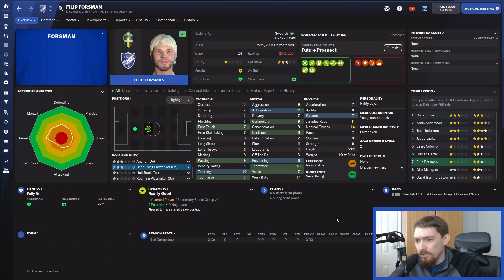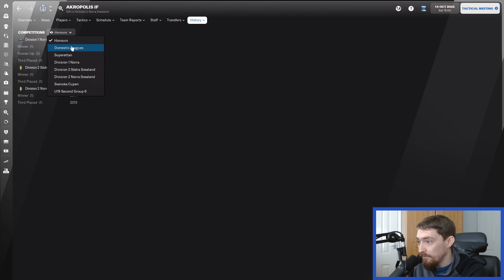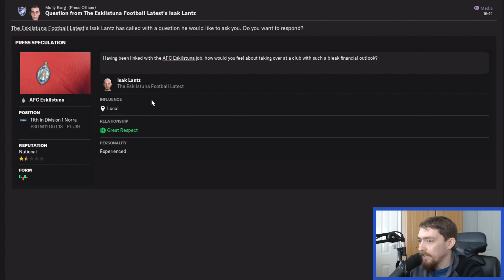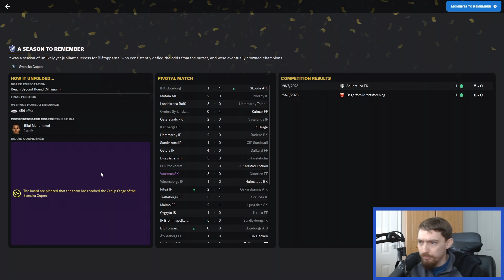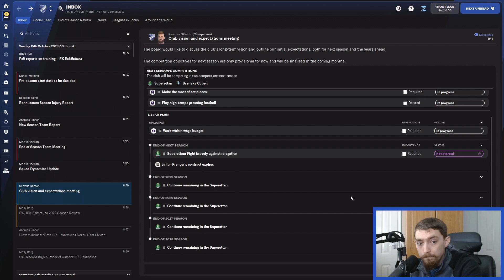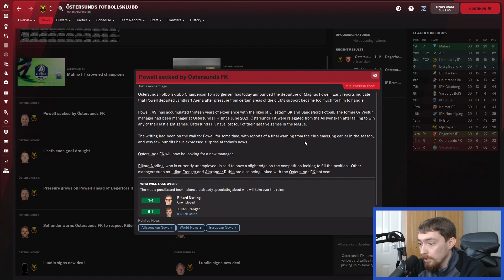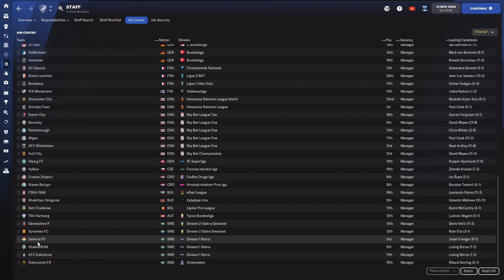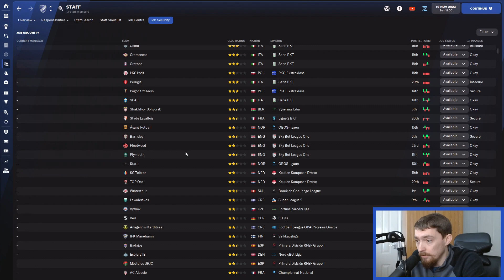FM 22 | Master Rebuilder | IFK Eskilstuna | Part 15 | Breaking Records?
After securing the league title Division 1 Norra title and promotion to the Superettan, Julian Frenger's IFK Eskilstuna look forward to breaking as many Division 1 Norra records as possible. Yet, Julian Frenger is also keeping an eye on other jobs elsewhere. It's just a shame that the latest youth intake was so poor.